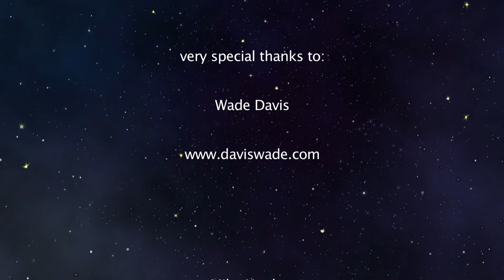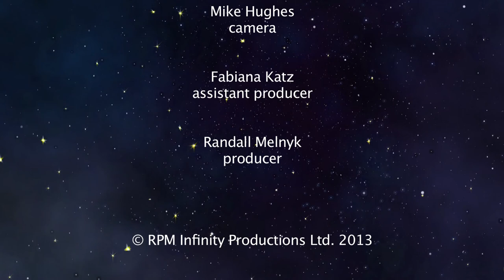O World Project Interview - Wade Davis - Explorer in Residence at the National Geographic Society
O World Project interview with Dr. Wade Davis, anthropologist, ethnobotanist, author and Explorer in Residence at the National Geographic Society... discussing the state of the world today, the occupy movement, social activism.